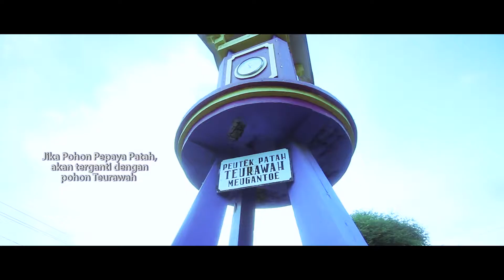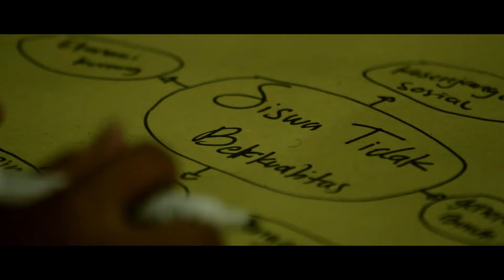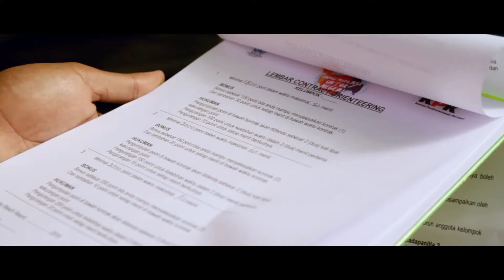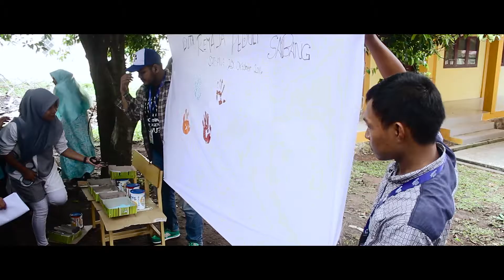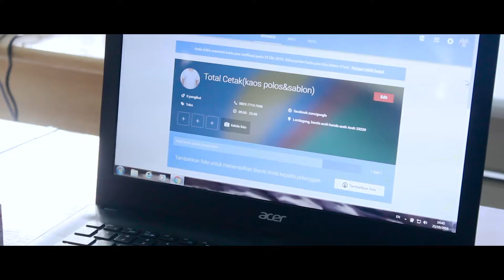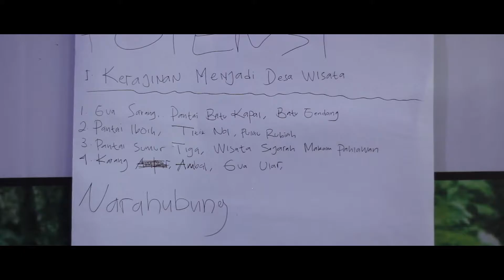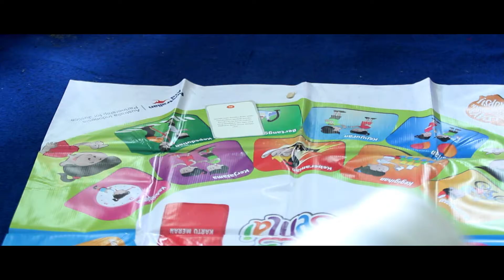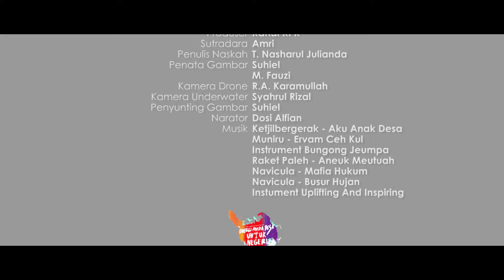Dokumentasi Kanal KPK "Indonesia Bersih dimulai Dari Titik 0 Kilometer 2016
VIDEO CREATED BY NUANSA PICTURES (CV. KREATIF MULTIMEDIA)

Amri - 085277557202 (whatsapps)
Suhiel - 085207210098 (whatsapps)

Pin BBM:
Amri - 5f224dac
Suhiel - d0e74fd1